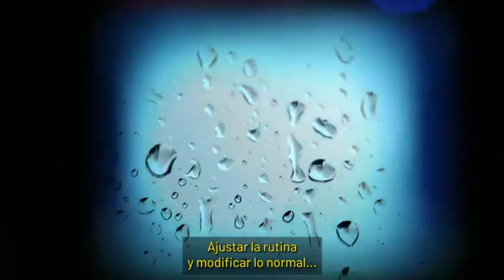TIGRES FEMENIL FICHA A MIA FISHEL LA JOYA ESTADOUNIDENSE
En este primer videoblog del 2022 hablamos del gran fichaje de Mia Fishel; una de las promesas más grandes de Estados Unidos, al cuadro de Tigres Femenil.